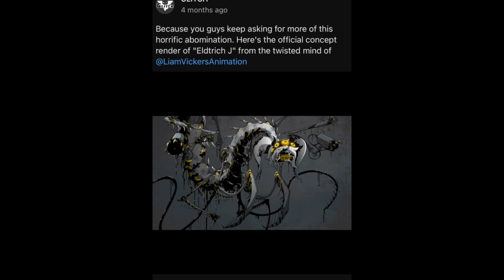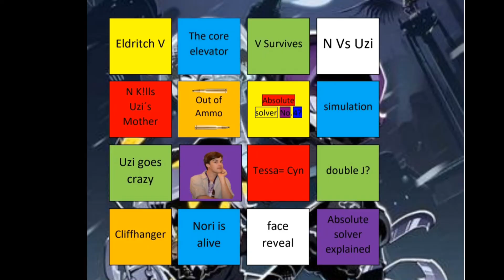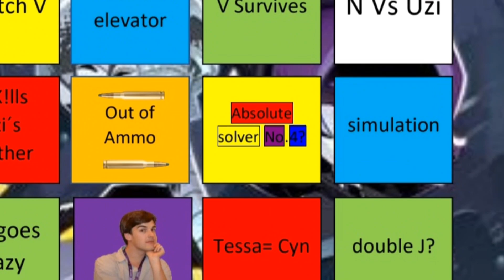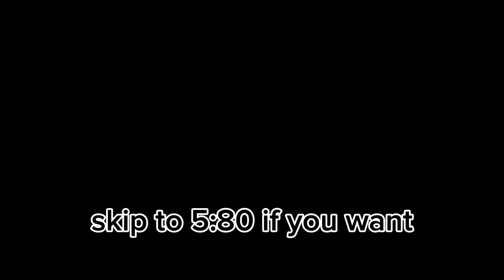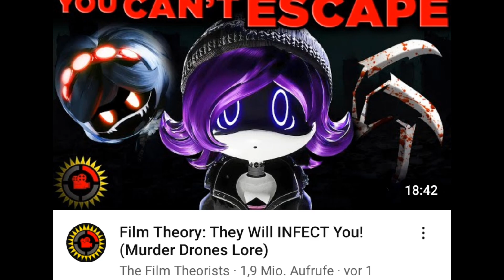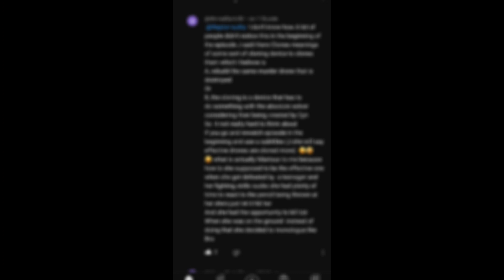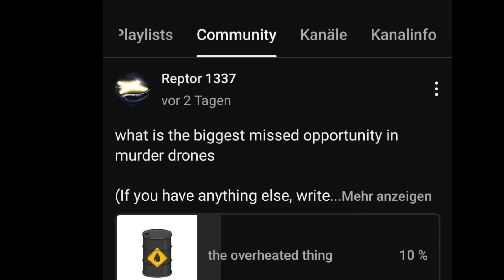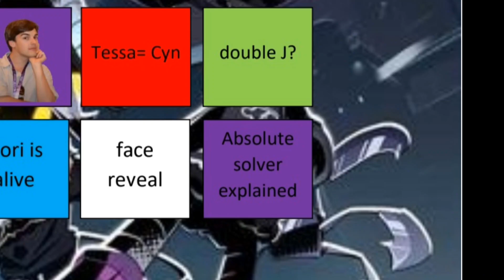Murder drones Bingo episode 7 (theory/Wishes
(Murder drones theory abaut Nori)

I don't want to have any problems with anyone😅

❗️I make some jokes in the video, please don't take them too seriously❗️